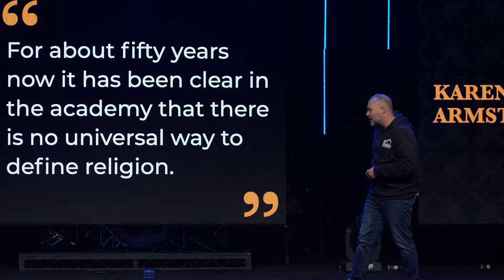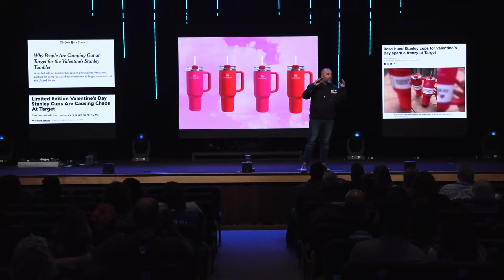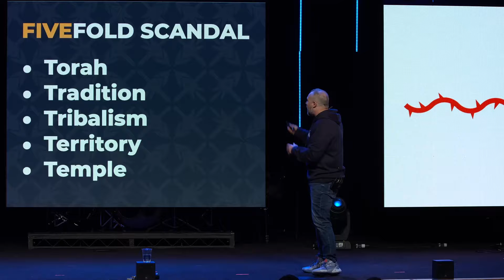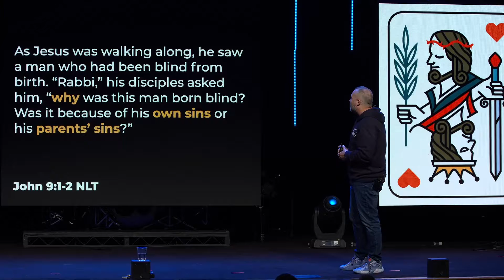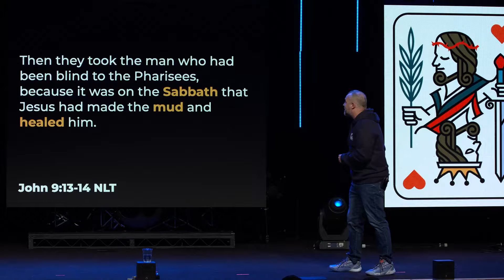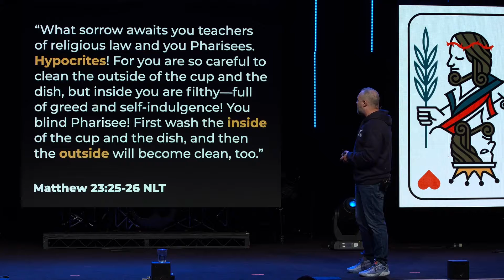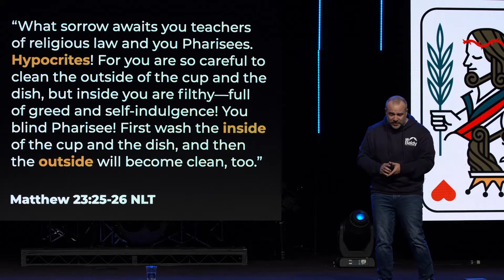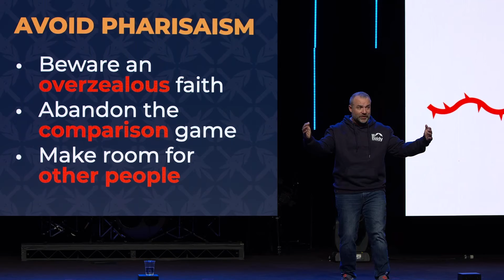Savage Jesus: Jesus Wasn't Religious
Jesus was compassionate toward the outcasts of society and brutal toward highly respected religious leaders. He disrupted their religious festivals, called them snakes, and warned their followers to avoid modeling their lives after them. Why does Jesus seem outraged by the most revered of religious leaders rather than the greatest of sinners?

Series overview: When we think of Jesus, we often think of his kindness, gentleness, and tenderness. We think of his graciousness toward sinners, his generosity toward the poor, and his healing of the sick. So what do we do about the stories of Jesus that come crashing into all our Jesus stereotypes – stories where He seems wild, angry, unfair, or even brutal? Could this savage side of Jesus cause us to love him even more?

Join Verve City Church in person (14670 Ramona Ave., Chino, CA) or streamed on YouTube at 8:30, 10 & 11:30am PT on Sundays.